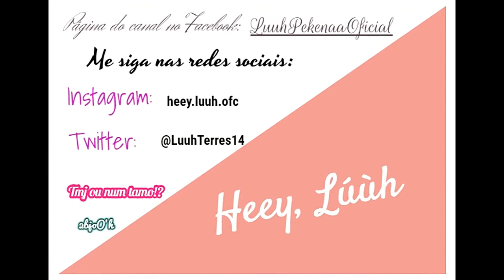Mais amor e menos drama- Henrique e Juliano | Cover por Lúùh Terres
- Ei, amores! Turo boom?

Espero que gostem desse cover;
2 bj :* TMJ OU NUM TAMO!? Fuii